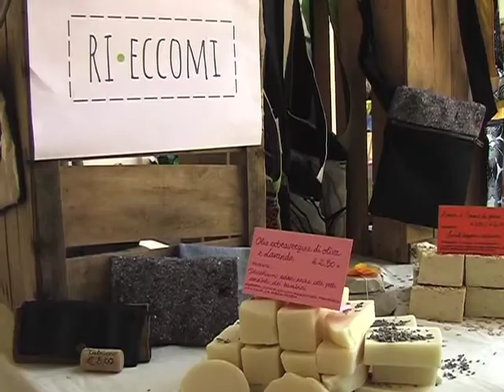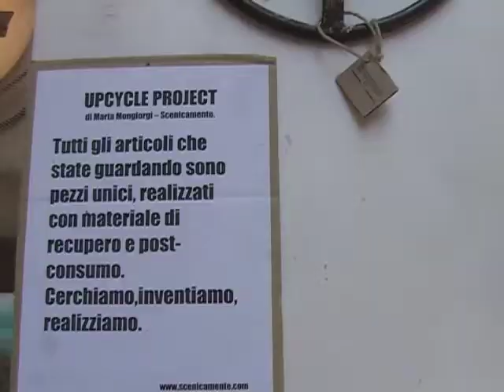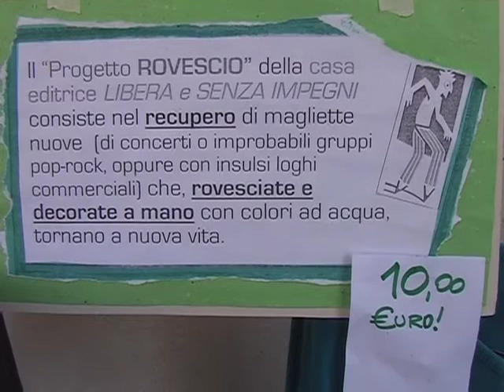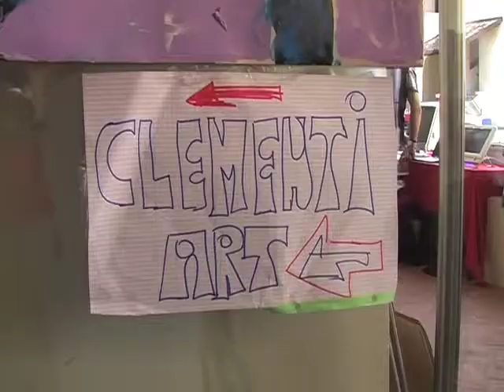Disimballati 2012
Aspettando Disimballati 2013